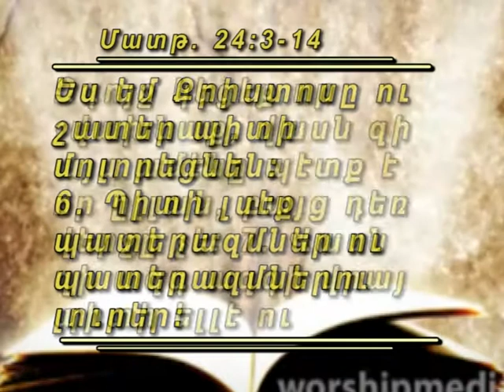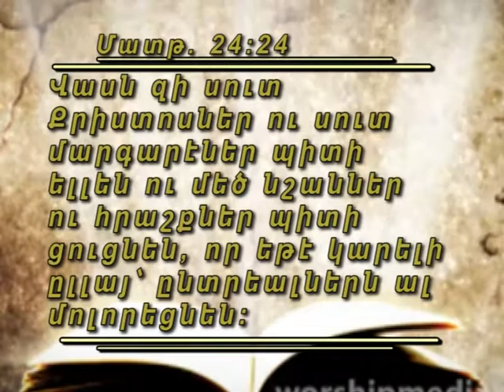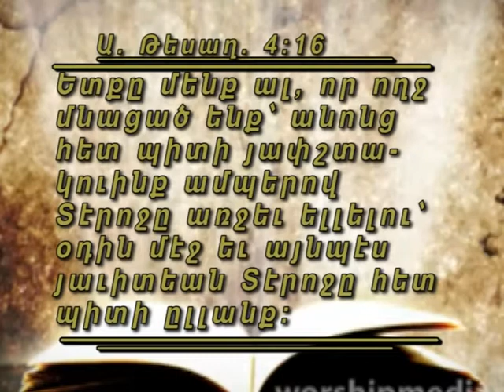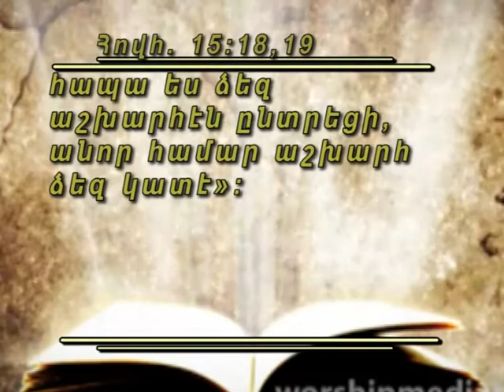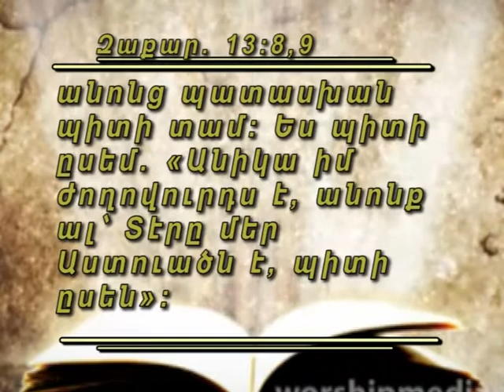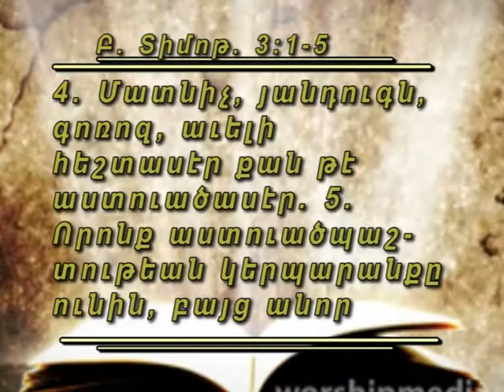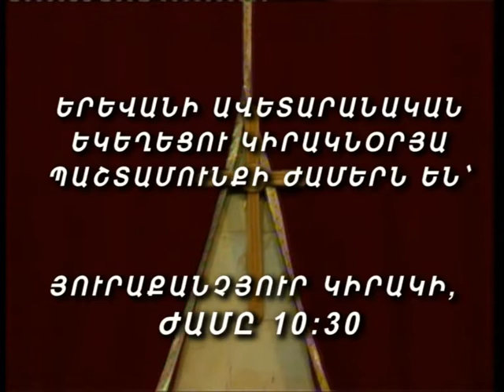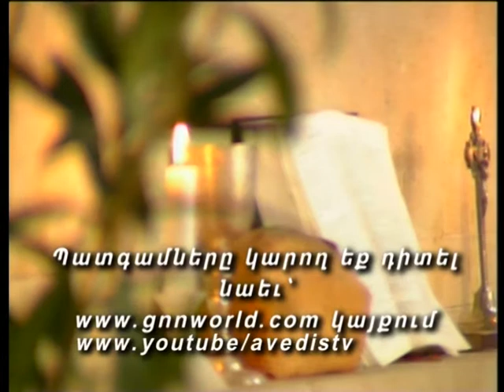P 11 170313+Jesus 2nd coming